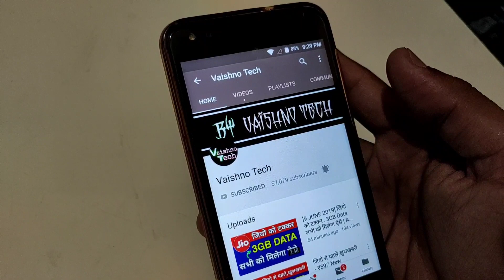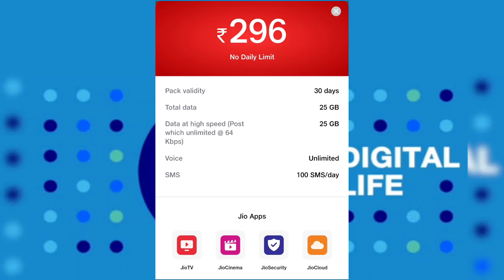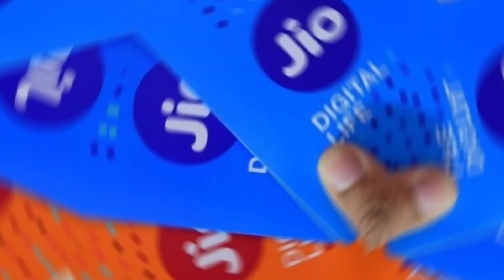Jio Maha Shivratri Offer 2022 : Jio 30 Days Validity New Recharge Plan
● Topic Cover
Jio Maha Shivratri Offer 2022
Jio New Plan 30 Days Validity
Jio Recharge Plan 2022
Jio New Data Offer
Jio Plan 2022
Jio Recharge Maha Shivratri Offer
Jio Shivratri Offer
Jio 30 Days Plan
Jio 30 Days Validity Plan Launch

1) trai new rules
2) airtel 30 days recharge plan
3) jio 30 days recharge plan
4) bsnl 30 days plans
5) vi new 30 days plan
6) Trai rules 2022
7) trai new rules for 30 Days recharge plan